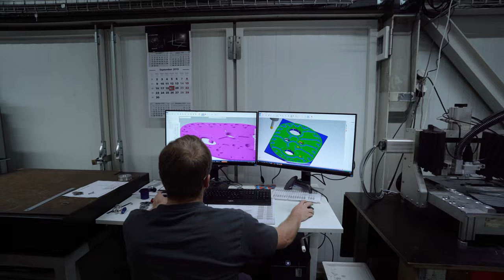YMEY // Road to Japan powered by Toyota Switzerland Part 2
Produced by Drivingcenter Eventseelisberg
Film & Edit by Kevin Fluri, twentyfoursevenmedia

Special Thanks to:
TOYOTA Switzerland
LATTESSO
STsuspensions
NEXEN Tires Switzerland
Eventcenter Seelisberg AG
WORK Wheels
HELFTEC Engineering
STsuspensions